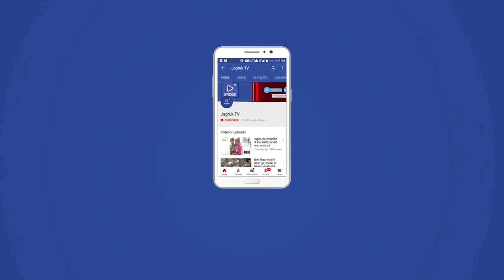कोंग्रेस ने सिर्फ इसकी टोपी उसके सर व उसकी टोपी इसके सर वाला ही कार्य किया - डॉ सतीश पुनिया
प्रदेश की कोंग्रेस सरकार ने इन तीन वर्षों में कुछ भी कार्य नही किया सिर्फ इसकी टोपी उसके सर व उसकी टोपी इसके सर वाला ही कार्य किया है मतलब प्रदेश की गहलोत सरकार ने भाजपा की योजनाओं को नाम बदल करके अपनी योजना बनाने या फिर उन योजनाओं को बंद करके का काम किया है यहाँ राजसंमद में भी आज कल यही हो रहा है जो आप सभी जानते है प्रदेश की जनता त्राहि त्राहि कर रही है लेकिन सुनने वाला प्रदेश में कोई नही है इस बात को जनता समझ चुकी है और आने वाले चुनाव में इसका परिणाम भी गहलोत सरकार को दे देगी ।आज प्रदेश में कई सारे माइनो में देश मे अग्रणी है जिनमे अपराध,महिलाओं पर बढ़ता अत्याचार, पेट्रोल और डीजल पर टैक्स आदि है जिससे जनता बहुत ही निराश है भाजपा जिला  मीडिया प्रवक्ता अरविंद सिंह भाटी ने बताया कि यह बात भाजपा प्रदेशाध्यक्ष डॉ सतीश पुनिया ने पत्रकार वार्ता में पत्रकारों से कही इस अवसर पर महामंत्री सांसद दिया कुमारी, सुशील कटारा, जिला संगठन प्रभारी वीरेंद्र सिंह चौहान, जिला अध्यक्ष वीरेंद्र पुरोहित, विधायक दीप्ति माहेश्वरी, जिला प्रमुख रतनी देवी जाट पूर्व विधायक बंशीलाल खटीक,प्रधान अरविंद सिंह राठौड़ मानसिंह बारहठ महेंद्र कोठारी मांगीलाल कुमावत सहित कार्यकर्ता उपस्थित थे